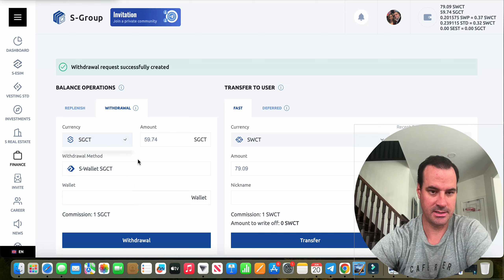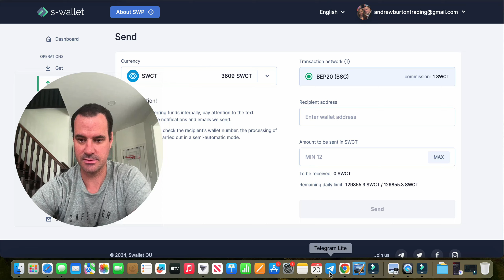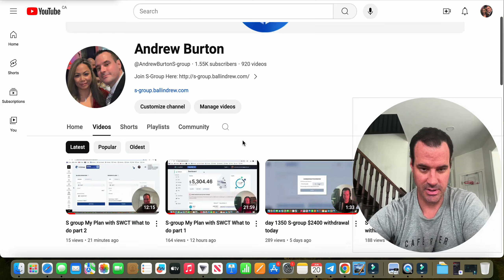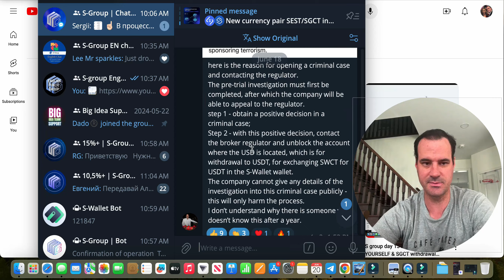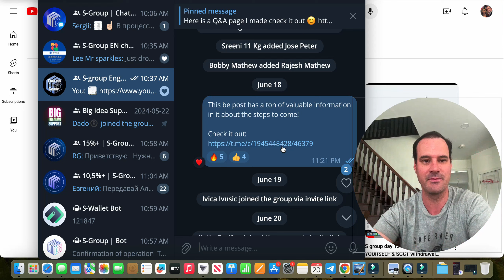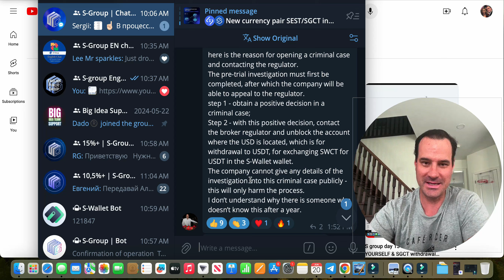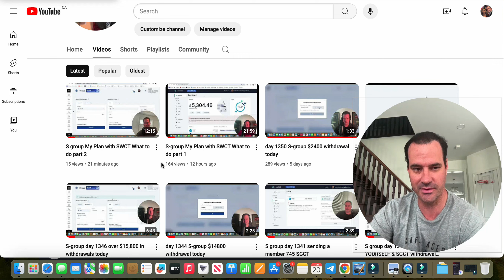S group day 1355 two withdrawals today and audit talk